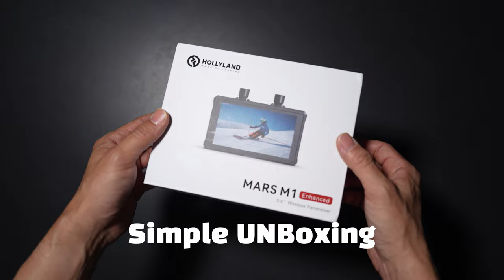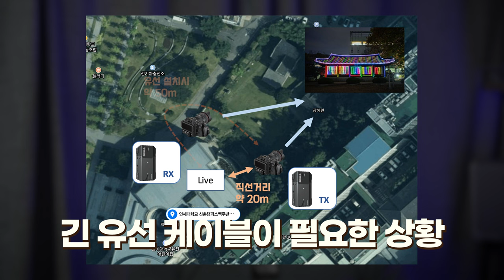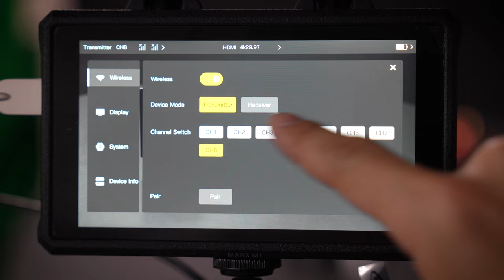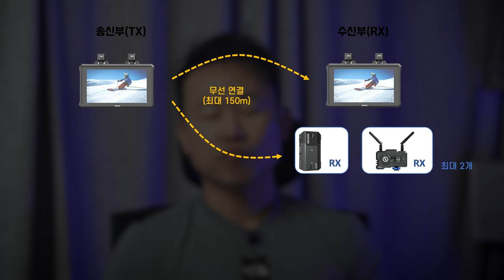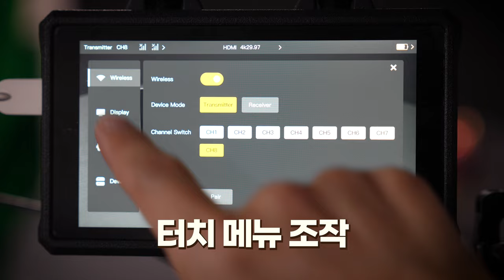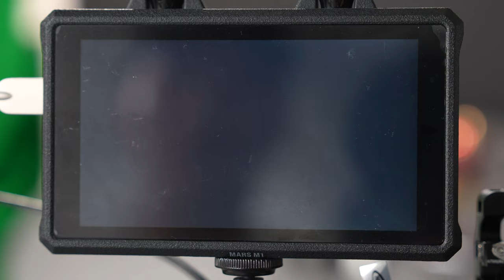아직도 모른다고? HollyLand M1 Enhanced 무선의 날개를 단 고품질 무선 영상송수신 필드모니터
영상 제작 필드모니터 필요할까요? 거기에 무선 기능이 더해진다면? 더 업그레이드 된 홀리랜드의 MARS M1 Enhanced를 리뷰해 보았는데요. 한번 사용해 보면 왜 그동안 몰랐을까 생각되는 편한 필드 모니터를 더 편하게 만들어주는 크리에이터 영상제작자 필템이죠. 기존의 모니터는 팔아야 겠습니다.

00:00 인트로
00:05 필드모니터란?
00:25 HollyLand Mars M1 Enhanced 소개
00:29 UnBoxing
00:44 필드모니터의 필요성
01:01 무선영상 송수신 장치 MARS
01:55 라이브 방송시 사용 경험
02:50 필드모니터의 활용 예
03:16 신제품 HollyLand Mars M1 Enhanced 특징
04:16 HollyLand Mars M1 Enhanced의 달라진 점
05:09 M1의 연결 예시
06:01 MARS M1 Enhanced 의 HollyOS
06:33 실제 활용성과 기능들
08:42 스마트 앱 HollyView
08:58 필드 모니터의 필요성 고찰 마무리